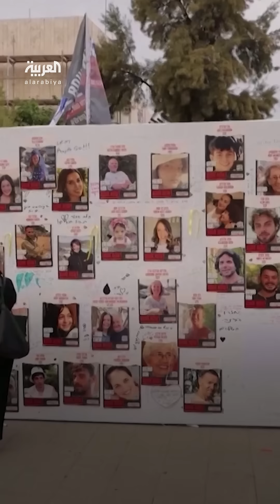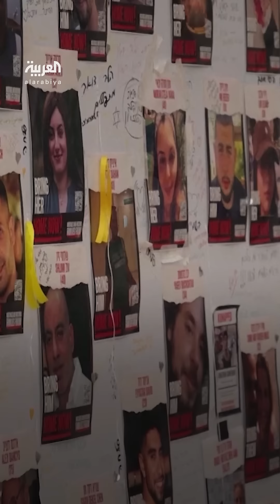تظاهرات ومطالبات.. تطورات ملف الأسرى الإسرائيليين لدى "حماس"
تطورات ملف الأسرى الإسرائيليين لدى "حماس".. إسرائيل تتحدث عن تحرير مجندة فيما حماس تنفي.. وتظاهرات متواصلة في تل أبيب للإفراج عنهم ووقف إطلاق النار
لمعرفة أحدث المستجدات.. عبر البث المباشر من هنا ⤵
وبإمكانكم متابعة العربية على منصات التواصل